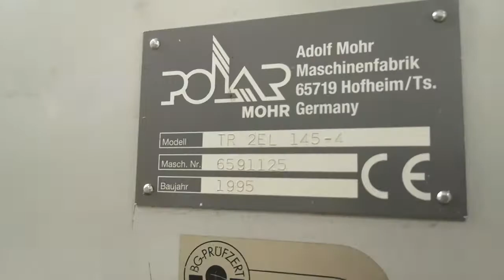Polar Unloader TR 2 EL 145-4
Polar Unloader

Unloader TR 2EL 145-4

Year 1995